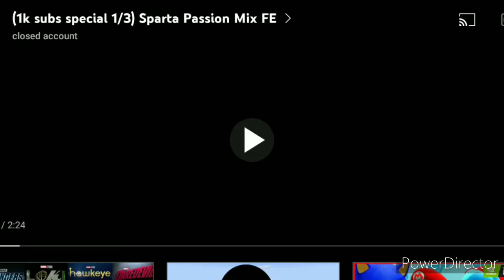[Francex] Sparta Passion Mix FE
Reuploaded from SparTanFrancex95 / MarioTeh95thSpartan (Francex / closed account)

Original upload date on February 11, 2017
Original Base by KingSpartaX37

Request by EthanTheYoungJohto44thSpartan (GenericPokemonJohtoRemixer)